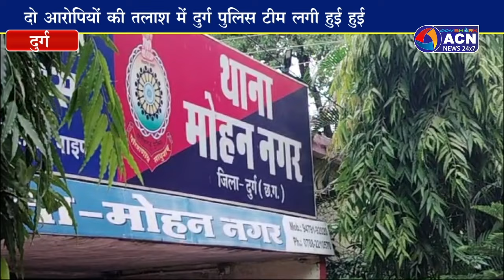लूट का प्रमुख आरोपी गिरफ्तार, दो की तलाश जारी